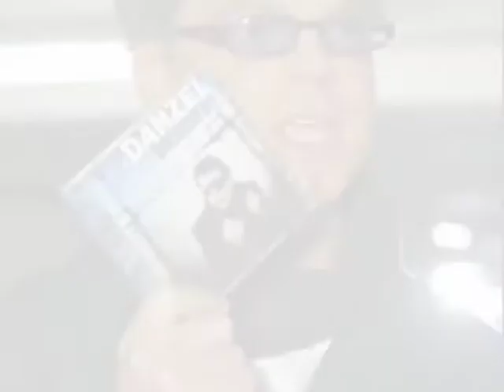Danzel - Turn on my own (Timmy Ropero)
"Turn on my own",song by Danzel taken from the brand new album "Unlocked",written & composed by Timmy Ropero.Produced by Timmy Ropero for NBG.

"Turn on my own",tema extraído del nuevo álbum "Unlocked" interpretado por el artista internacional Danzel